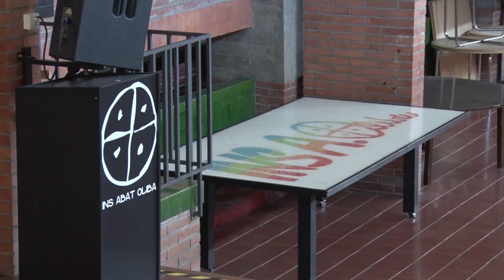L'Institut Abat Oliba arriba als 50 anys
L’institut Abat Oliba de Ripoll prepara la celebració del seu cinquantè aniversari que es complirà el curs vinent. Històricament, aquest ha sigut el centre de referència a la comarca per l’educació secundària i al llarg dels últims cinquanta anys ha viscut diferents etapes.